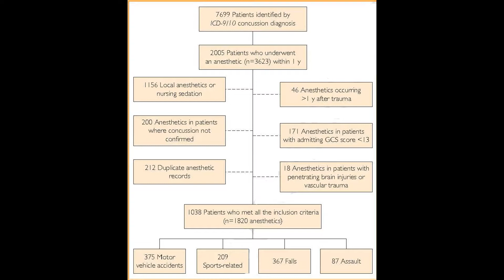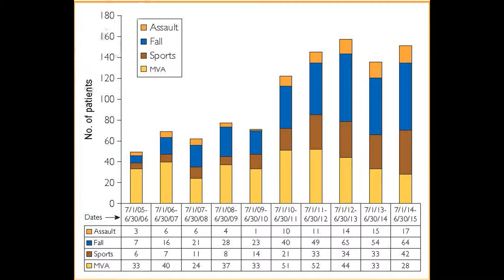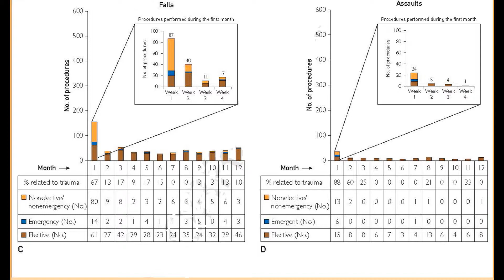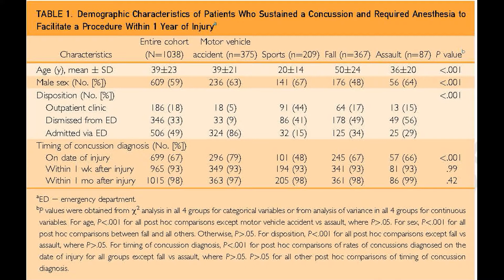Surgery and Anesthesia After Concussion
Dr. Arnoley Abcejo, an Assistant Professor of Anesthesiology, and Dr. Jeffrey Pasternak, an Associate Professor of Anesthesiology, both from Mayo Clinic in Rochester, MN, in their article appearing in the July 2017 issue of Mayo Clinic Proceedings, counsel physicians regarding the epidemiology of surgery and anesthesia after concussion. They recommend that whenever possible, elective procedures requiring anesthesia should be delayed until at least post concussive symptoms resolve.